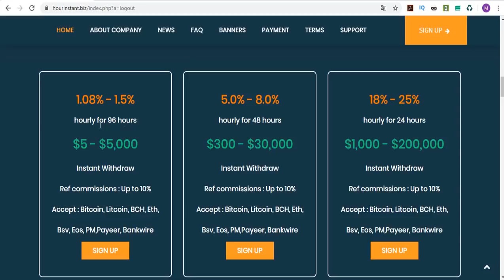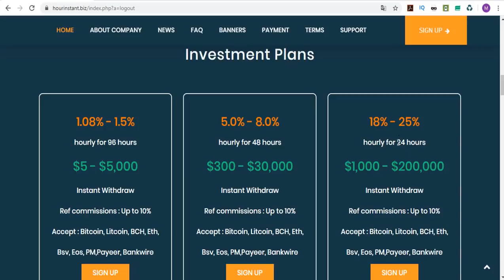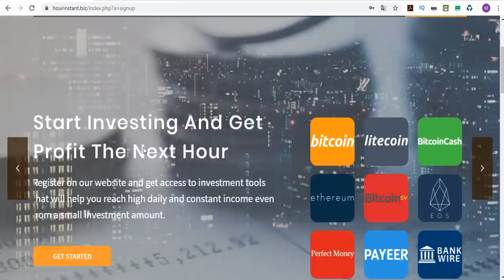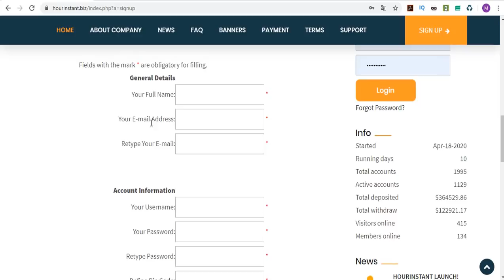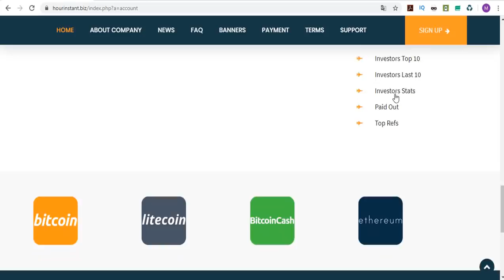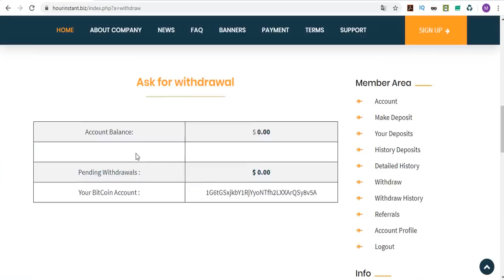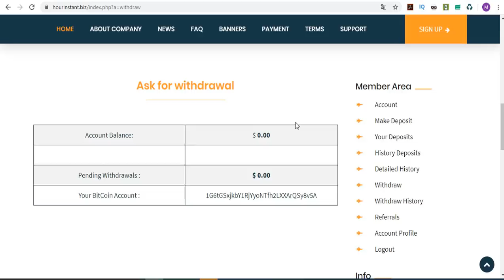Hourinstant Review - Hourly Earning Site from %1.08 . Yatırım sitesi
Akagency

Bugün sizler için Hourinstant sitesini inceledim.
Sitenin yatırım planları, para yatırma ve çekme seçenekleri ile ilgili bilgiler verdim.
Siteye yatırım yapmak ve ya yapmamak tamamen sizin şahsi kararınız!
Kazancı ve kaybı kendiniz yaşayacağınız için tüm hepsi size ait.
Herhangi bilgi gerekirse yorum kısmından da sorabilirsiniz!

Hourinstant Yatırım Planı incelemesi!

Sitenin 3 yatırım planı var ve saatlik ödemeler yapıyor. Saatlik ödeme %1.08-den başlıyor.

Hourinstant yatırımı için sitenin ilk yatırım planı için gereken minimum yatırım limiti 5 USD'dir. Yatırımcı, yapılan yatırım miktarına bağlı olarak% 1,08 -% 25 saatlik kâra sahip olabilir.

PLAN 1 : For 1.08% hourly profit minimum deposit limit 5 usd, maximum deposit limit 500 usd

PLAN 2 : For 1.50% hourly profit minimum deposit limit 501 usd, maximum deposit limit 5000 usd

PLAN 3 : 5% - 8% Hourly For 48 Hours : Minimum deposit 300 usd, maximum deposit 30.000 usd

Tags;   ⏬
hourinstant
hourly earning
invest
invest earning
invest company
investment company,
payment proofs
mining site
cloud mining
free mining ghs
free mining
100 ghs
perfectmoney.
payeer
pul qazanmaq
pulsuz bitcoin qazanmaq
bitcoin qazanmaq
para kazanma